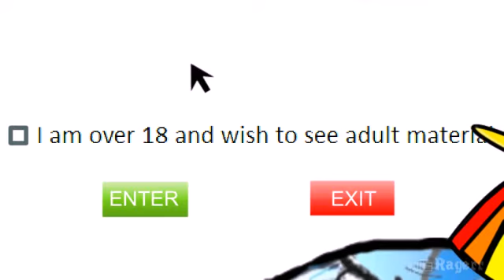Future Politicians - Epic Ragerr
Seems like kids lie alot more these days